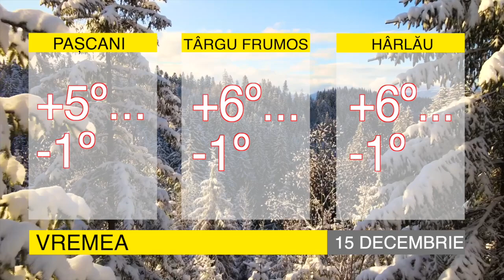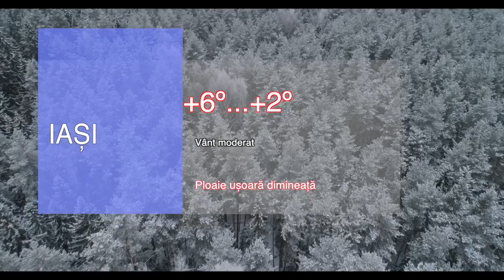ȘTIRILE BIT TV- CUM VA FI VREMEA PE 15 DECEMBRIE 2022